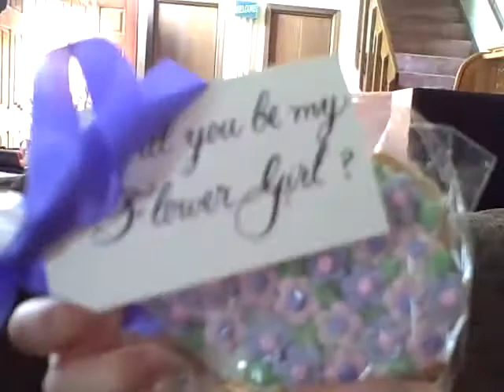Amy's flower girl gift